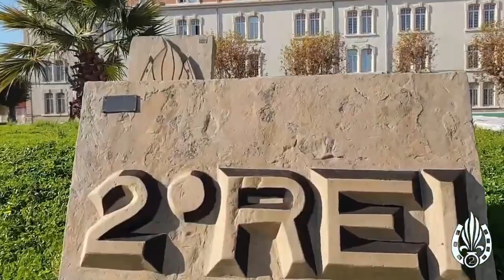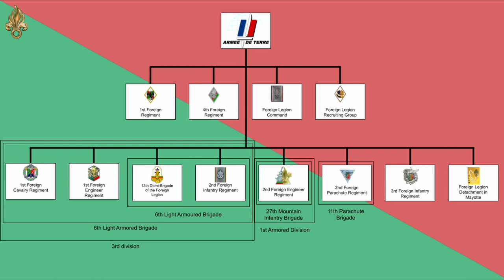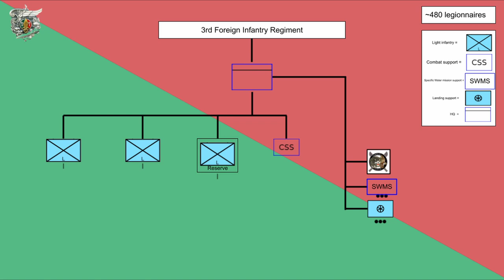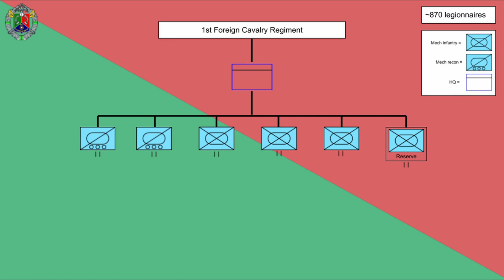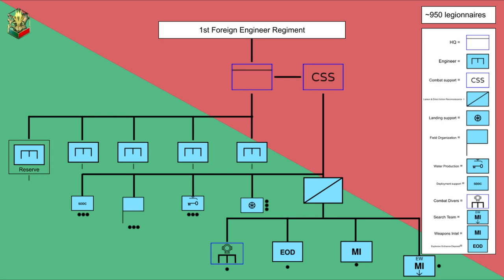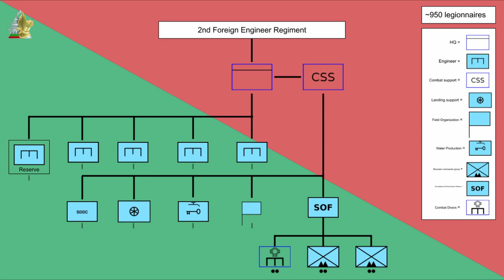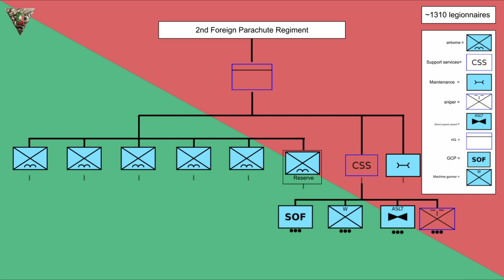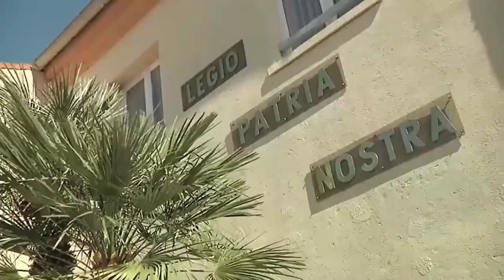A Brief Summary of the Legendary French Foreign Legion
In this video, I will provide a summary of the French Legion in its entirety, from organization to culture.

Please remember that I am one person making a video and make mistakes. If you see any factual errors in the video, please do not hesitate to comment.